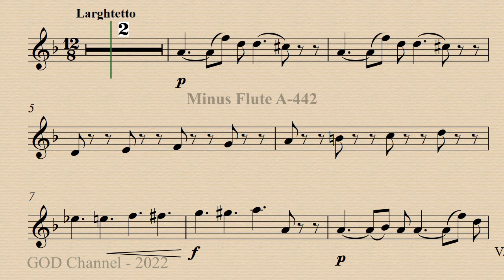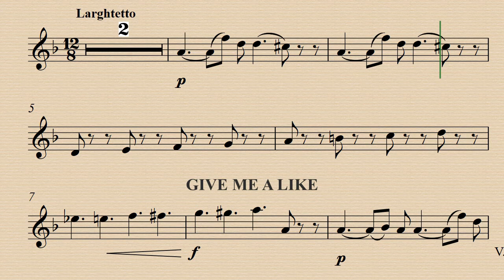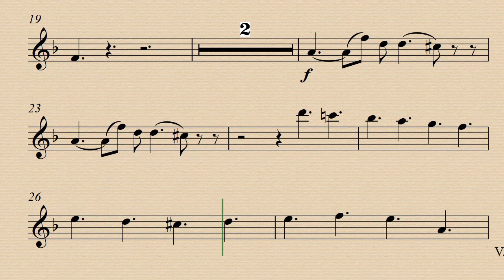Lacrymosa - Amadeus Mozart - Demo and Backing Track.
Demo 00:00 - Minus Flute 02:49
Free Sheet Music from IMSLP